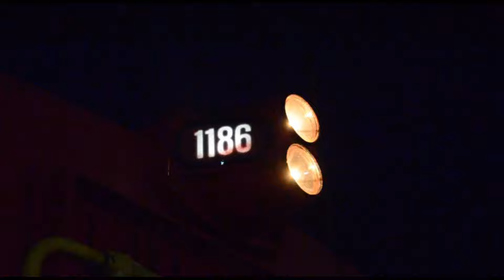Snow On The Sequatchie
On a rare occasion, The Sequatchie Valley managed to get some snow and I found this to be a perfect opportunity to see if I could catch anything. To my surprise I found the Sequatchie Valley Switching Company operating on two separate occasions. This is also another new style of editing i'm experimenting with, hopefully y'all like it!